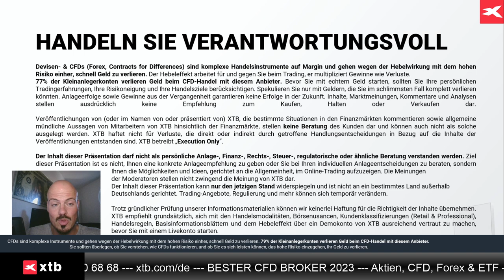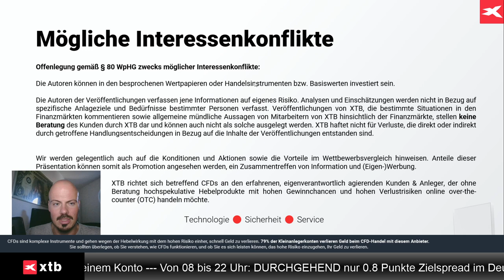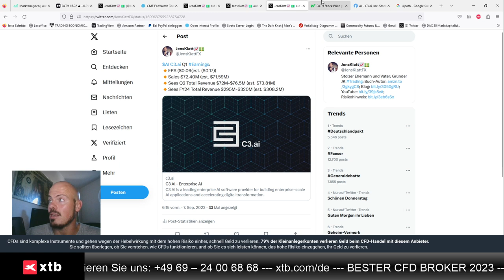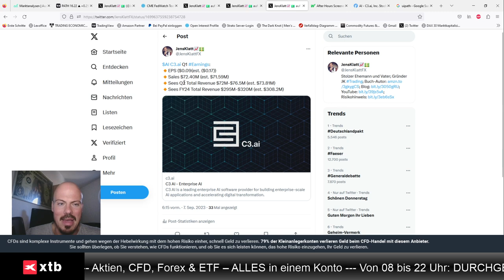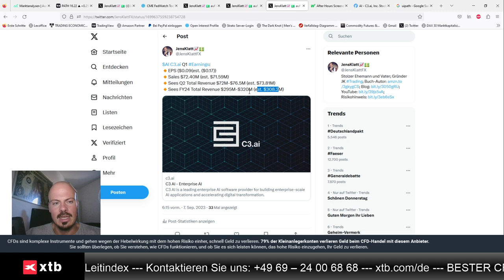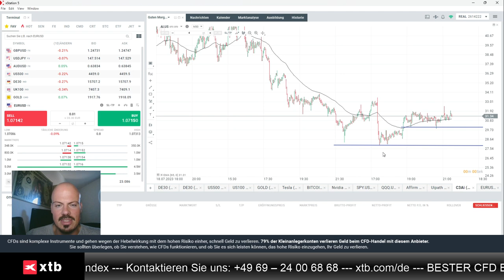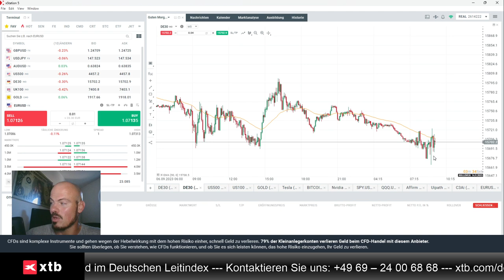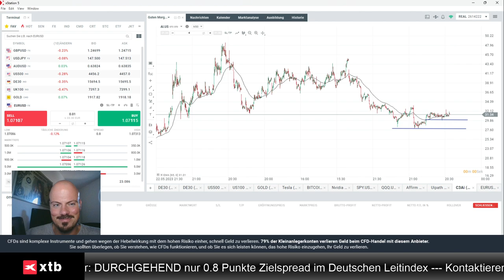Zahlen von C3.Ai - Short-Trade?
Jens Klatt von XTB Deutschland bespricht in diesem Video die Quartalszahlen von C3.Ai, und warum diese eher für die Short-Seite sprechen.

Hier finden Sie die ausführliche Analyse von Jens Klatt, bei der auch andere Märkte besprochen werden: